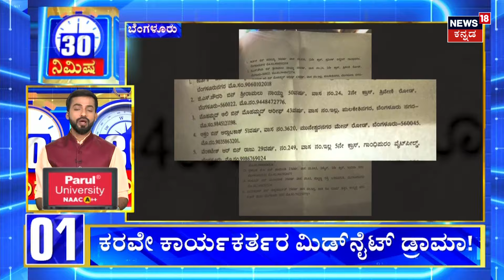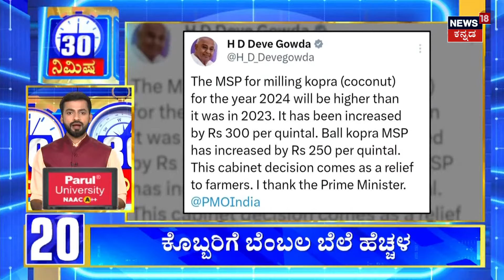30 Minute 30 News | CM Siddaramaiah | ಕೆಡಿಪಿ ಸಭೆಯಿಂದ ಕೋಲಾರ ಜಿಲ್ಲೆಗೆ ಯಾವುದೇ ಅನುಕೂಲವಿಲ್ಲ | Muniswamy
30 Minute 30 News | ಕೋಲಾರದಲ್ಲಿ ಸಿಎಂ ಸಿದ್ದರಾಮಯ್ಯ ಕೆಡಿಪಿ ಸಭೆ ಕುರಿತು ಸಂಸದ ಎಸ್ ಮುನಿಸ್ವಾಮಿ ಕಿಡಿಕಾರಿದ್ದಾರೆ. ಇದೊಂದು ಮ್ಯಾಚ್ ಫಿಕ್ಸಿಂಗ್ ಕೆಡಿಪಿ ಸಭೆ. ಕೆಡಿಪಿ ಸಭೆಯ ಪ್ರಶ್ನೆ ಪತ್ರಿಕೆಯೇ ಲೀಕ್ ಆಗಿತ್ತು.
ಸೆಲೆಕ್ಟೆಡ್ ಅಧಿಕಾರಿಗಳು ಮಾತ್ರ, ಸೆಲೆಕ್ಟೆಡ್ ಉತ್ತರ ಕೊಡ್ತಿದ್ದರು. ಈ ಸಭೆಯಿಂದ ಕೋಲಾರ ಜಿಲ್ಲೆಗೆ ಯಾವುದೇ ಅನುಕೂಲವಿಲ್ಲ ಎಂದ್ರು.

News18 Kannada Live | ನ್ಯೂಸ್ 18 ಕನ್ನಡ ಲೈವ್
Karnataka | ಕರ್ನಾಟಕ
Kannada | ಕನ್ನಡ